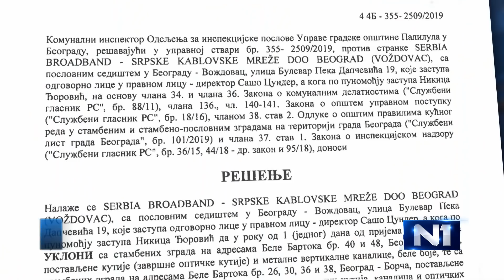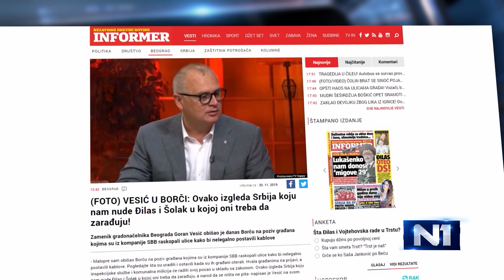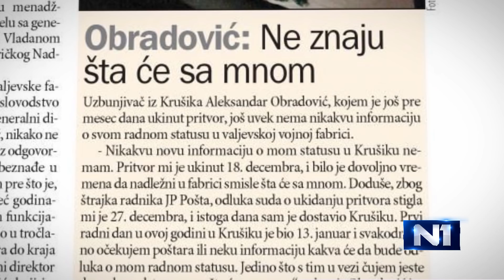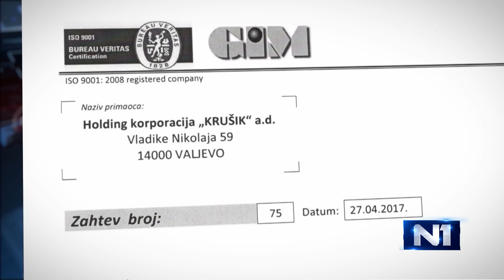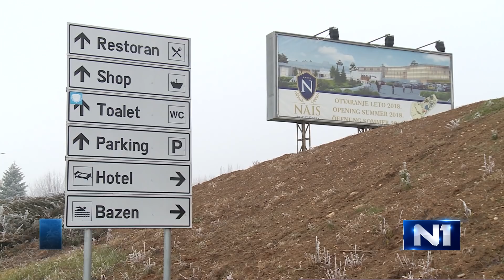Dnevnik u 19 /Beograd/ 17.1.2020.